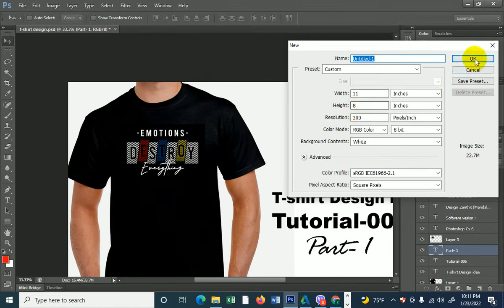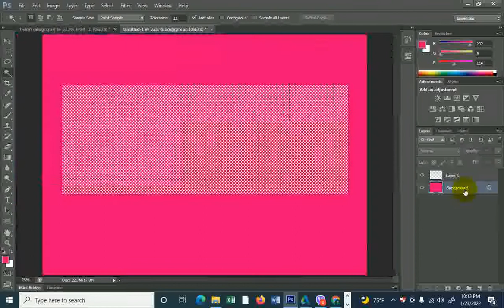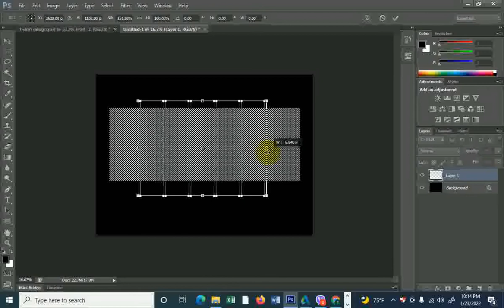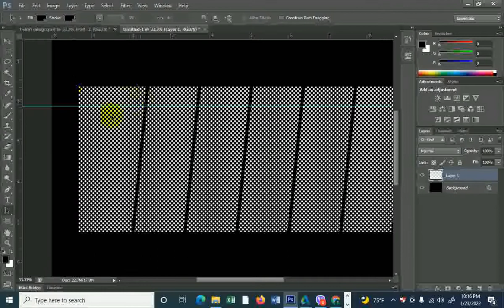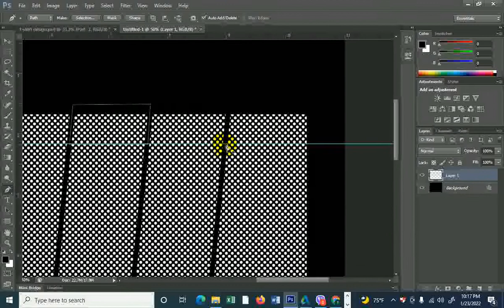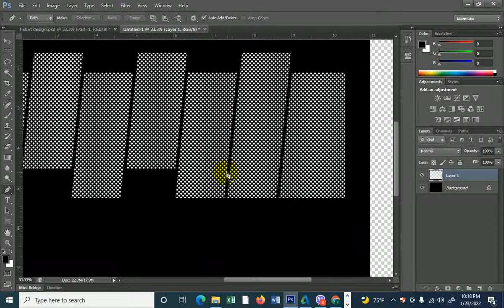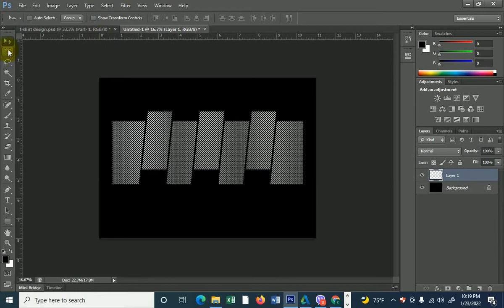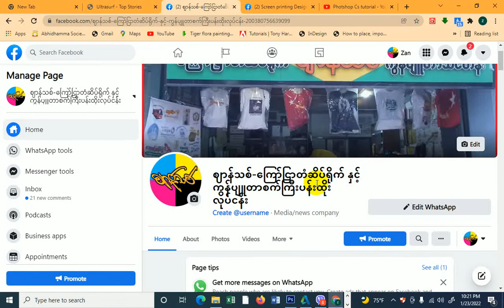Photoshop Cs 6 Tutorial 006 (part-1)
Part-2 ကို အလိုရှိပါက အောက်ပါ facebook page   ကို   message ပို့ပြီး   download link ကို အခမဲ့ တောင်းယူနိုင်ပါသည်။